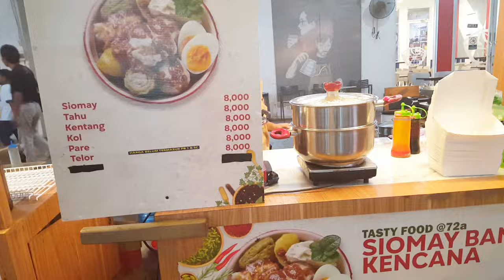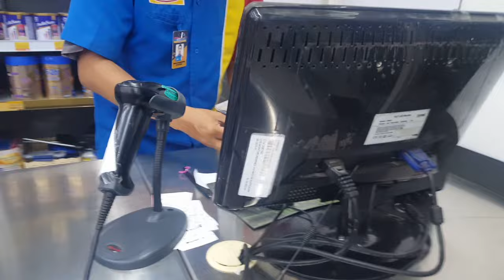Allhamdulilah..SUDAH SAMPAI JAKARTA LANGSUNG MUDIK KE PANGANDARAN.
Assallamualaikum semuanya apa kabar teman2 Semoga teman2 semuanya sehat dan di mudahkan rejekinya amin.
Allhamdulilah..SUDAH SAMPAI JAKARTA LANGSUNG MUDIK KE PANGANDARAN perjalanan dari istanbul ke indonesia pangandaran hampir 40 jam atau hampir 2 hari teman2. tapi Allhamdulilah sampai dengan selamat atas do'a teman2 semua.
Selamat menonton semoga suka dengan vedionya.